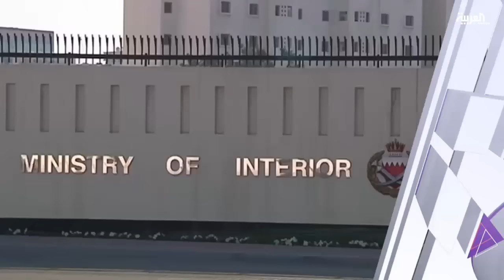أبرز أحداث يونيو 2016